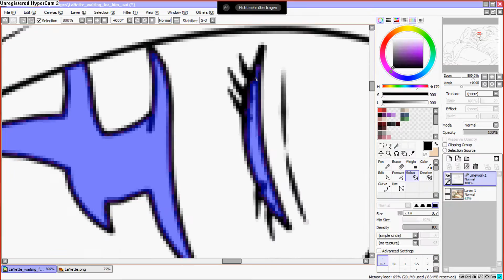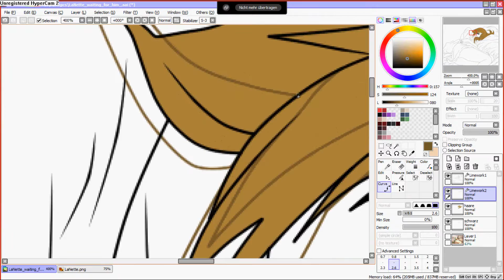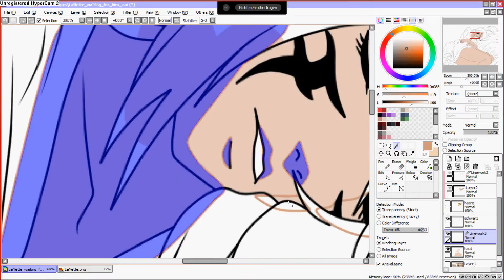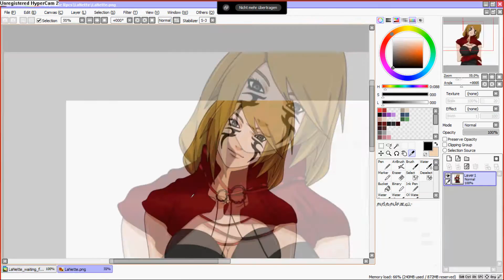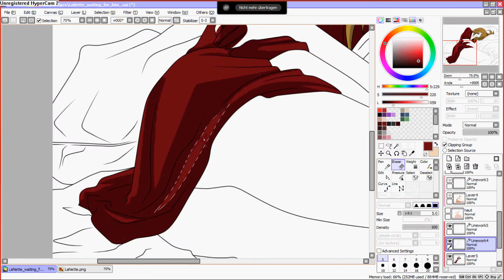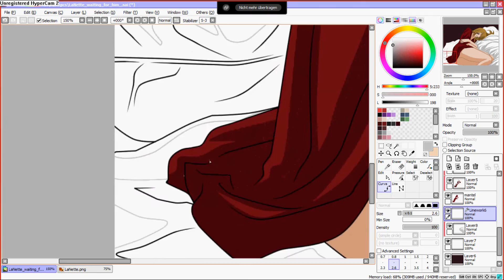coloring LaNette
another way to color in SAI. NOOO I WON'T TELL YOU HOW ! LOOK COLSER e.e ! Thank you !

BTW this is my Dragon Age 2 character LaNette Hawke.

Anyways uhm enjoy !

PRogram: Paint tool SAI , Sony Vegas pro 9.0